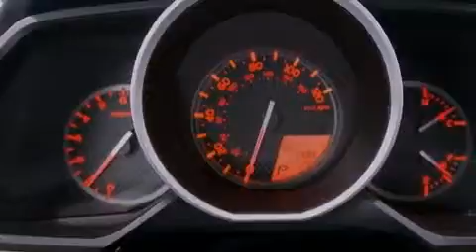2011 Toyota 4Runner Arlington TX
Year : 2011
 Make : Toyota
 Model : 4Runner
 Engine : Gas V6 4.0L/241
 Trans . : Automatic
 Exterior : Black
 Miles : 7,785

 2011 Toyota 4Runner Ft Worth TX